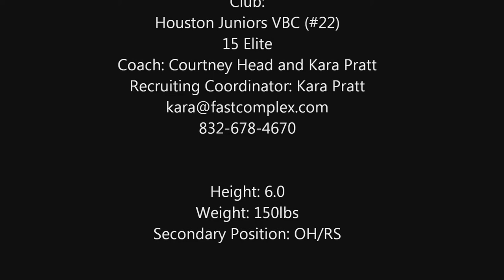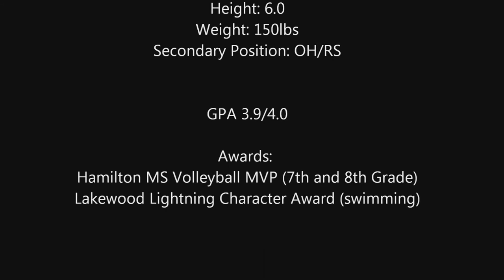2016 MB - Amanda Heller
2016 Middle Blocker